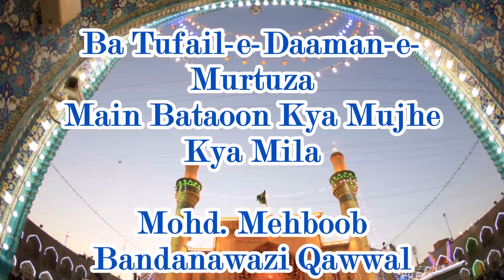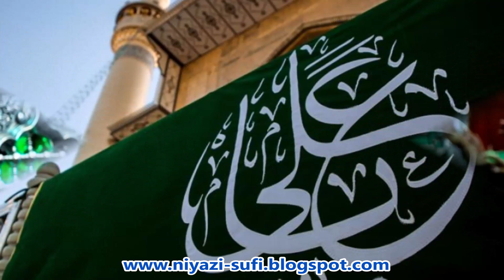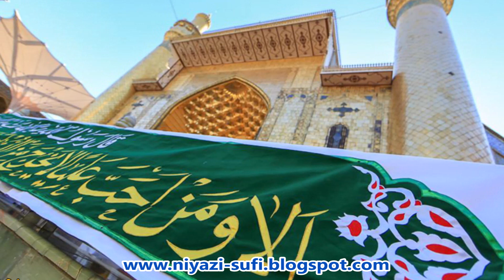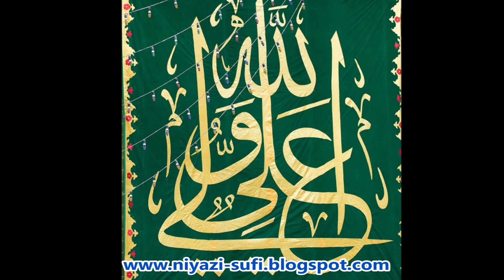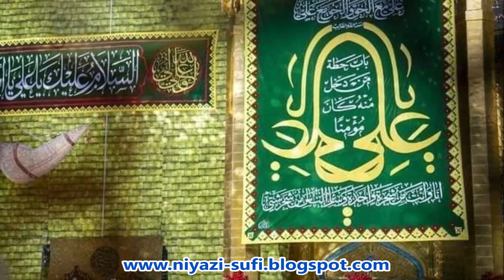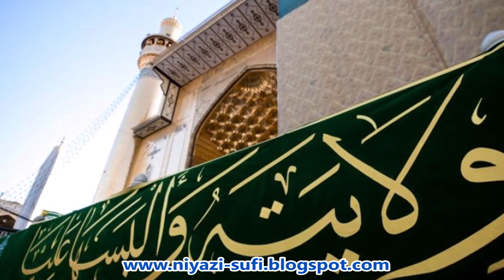Ba Tufail-e-Daaman-e-Murtuza Main Bataoon Kya Mujhe Kya Mila - Mohd Mehboob Bandanawazi Qawwal